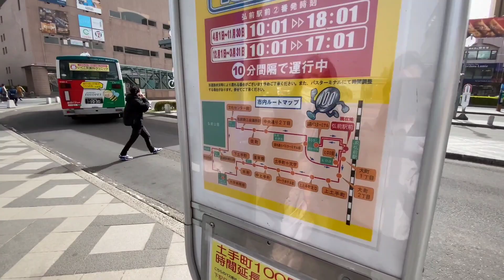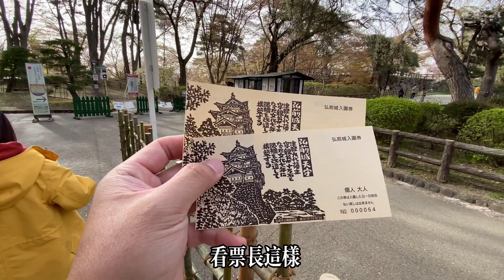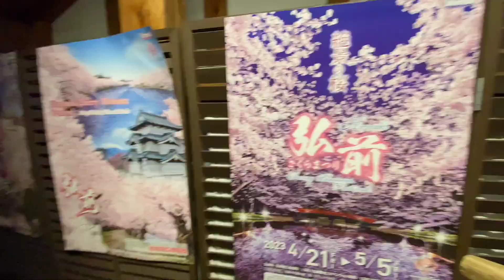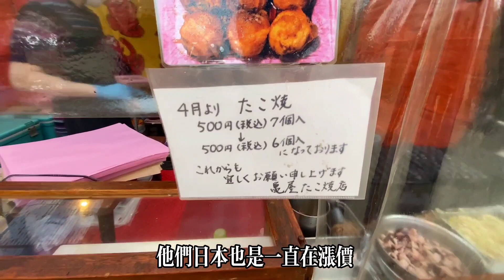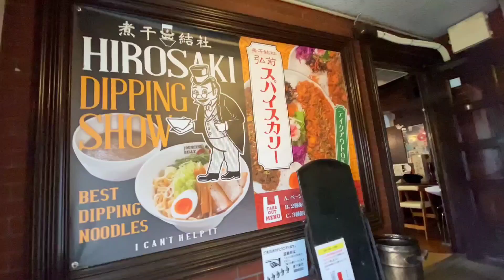日本東北自由行EP04 最美麗的花筏在弘前公園｜移動的城堡弘前城枝垂櫻｜櫻花祭典一路上的小吃。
最美麗的花筏在弘前公園，日本人說此生必來一次賞櫻之地，移動的城堡弘前城天守閣的枝垂櫻綻放，櫻花祭典一路上的小吃。